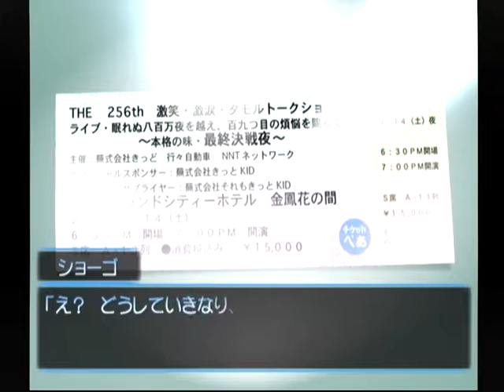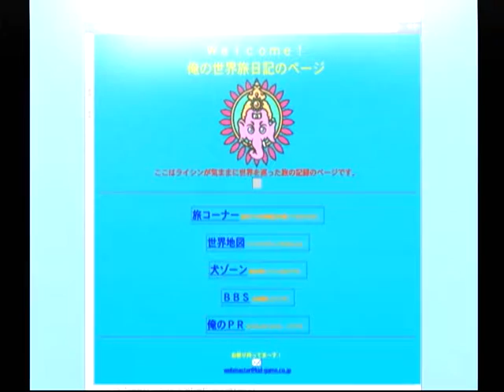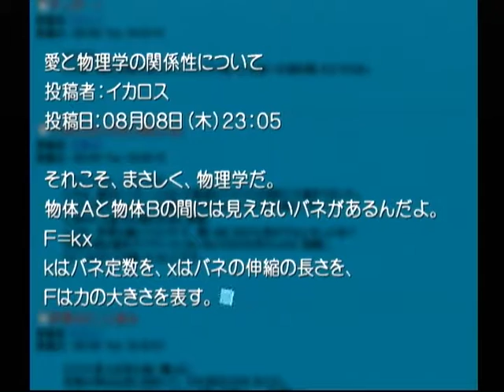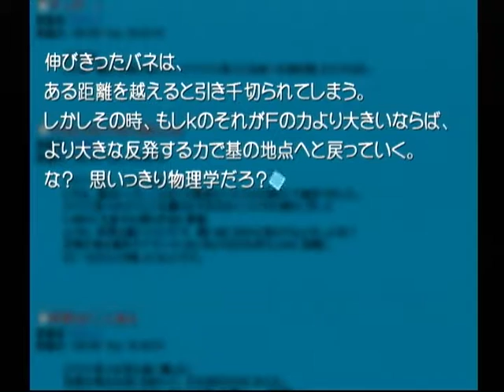【DC】想い出にかわる君 初見プレイ Part１１７ 音緒編 ～なんだ、目的はそれか 【スタートオンゲームズ】【スタゲー】【JAPAGE】